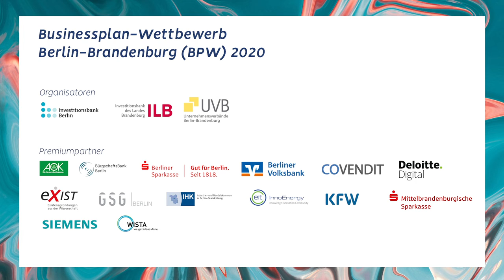BPW 2020 | Phase 1: AIVY (3. Platz BPW Canvas)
Aivy sorgt für mehr Transparenz und Effizienz in der Personalauswahl. Mit seinen Game-based-Assessments schafft es einen neuen Standard neben dem Lebenslauf. Nutzer können auf ansprechende Weise und wissenschaftlich fundiert die eigenen Potenziale erkunden. Ihr individuelles Stärkenprofil können sie mit Unternehmen teilen. Diesen stehen damit bereits sehr viel früher als bisher valide diagnostische Daten, für eine qualitativ bessere und diskrimi-nierungsfreie Ersteinschätzung von Bewerbern, zur Verfügung.

AIVY hat in der 1. Phase des BPW 2020 den 3. Platz in BPW Canvas erreicht.